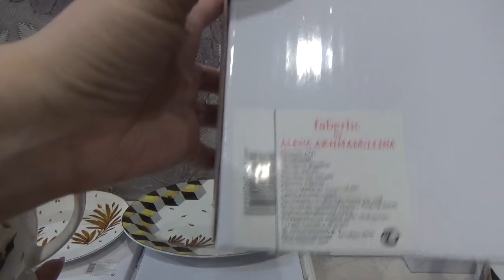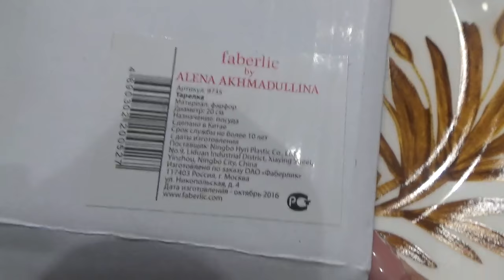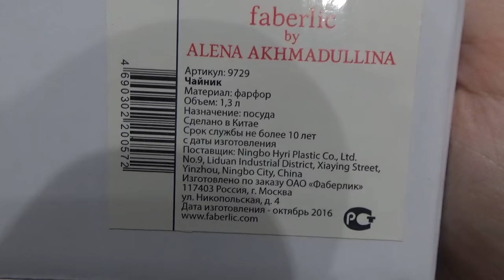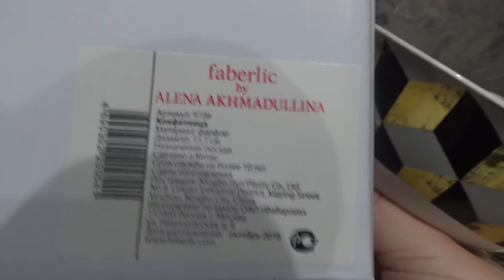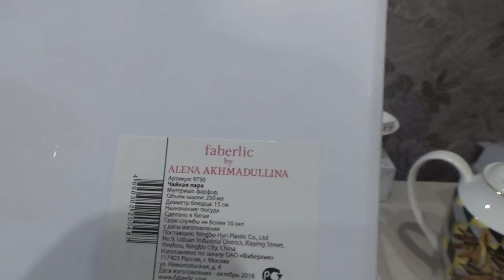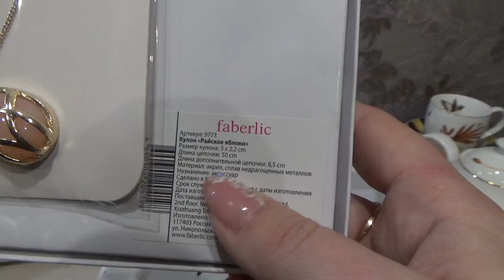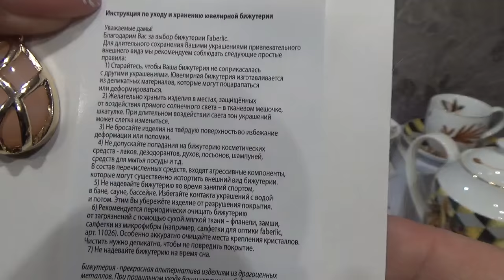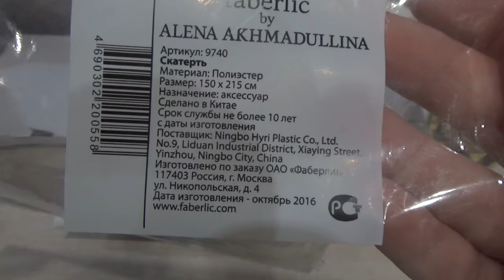Посуда от Ахмадулиной. Новинки 3/2017 Фаберлик.Работа в интернете. Фаберлик Онлайн.